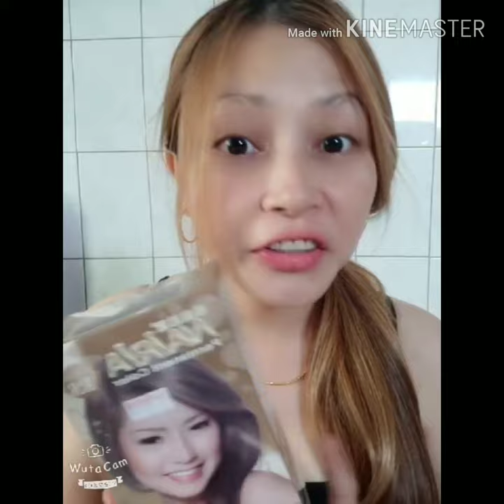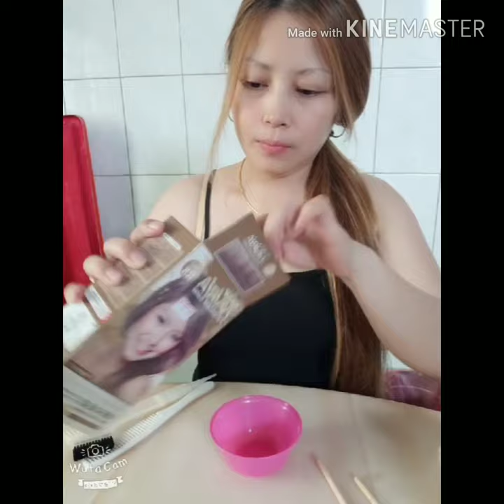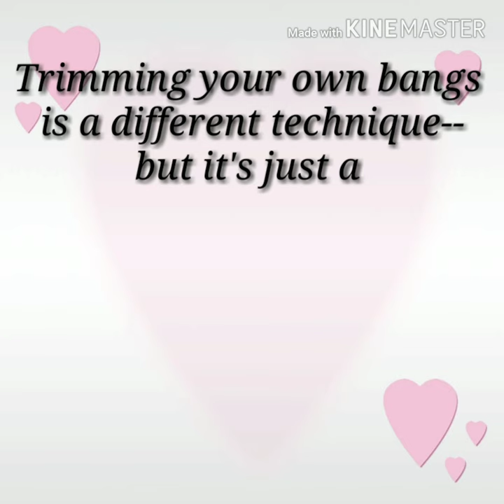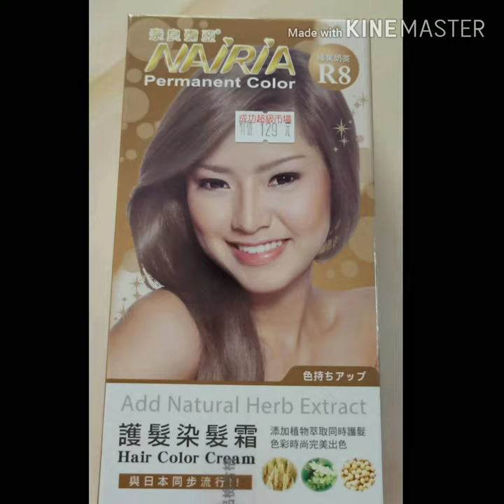DIY Haircut and Coloring my Hair at home para sa mga OFW na nagtitipid